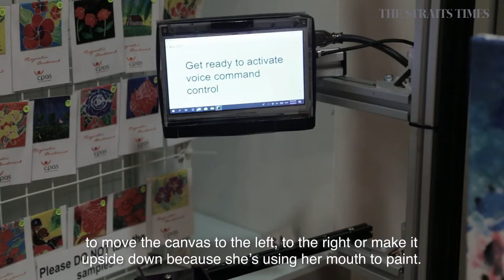Helping people with disabilities paint | The Straits Times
Ms Elaine Eng loves to paint but is unable to use her arms, legs and body due to a severe form of cerebral palsy. Thanks to a device called E-Canvas, Elaine can now do what she loves.